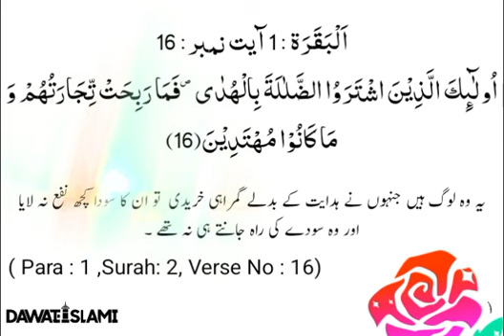Quraan with Urdu Tarjumma Surah-02 ,Al-Baqrah-16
Quraan with Urdu Tarjumma
Surah-02 ,
Al-Baqrah-16